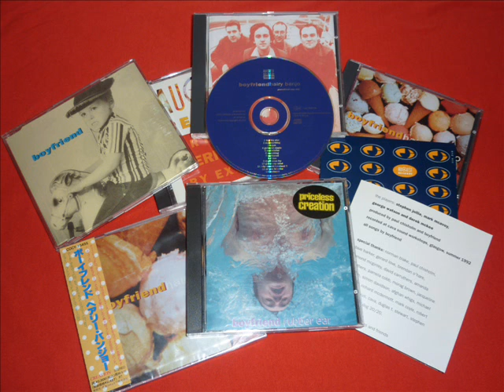BOYFRIEND - 01. HEY BIG STAR (Creation Records 1993)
The first track from Boyfriend's first album, Hairy Banjo, released by Creation Records 1993.